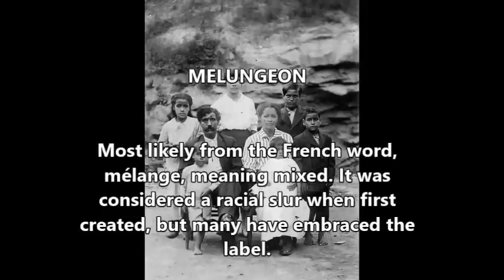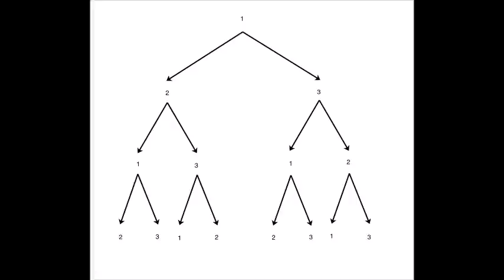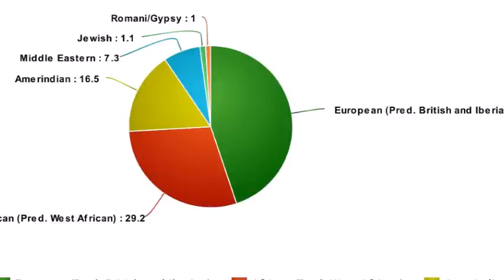America's Forgotten Mixed Race Ethnic Groups. European, African, and American Indian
Today, we're going to discuss the history of America's forgotten ethnic groups of multiracial origin, such as the Melungeons, Redbones, and more! This video is specifically over established ethnic groups that just so happen to be of multiracial origin, rather than simply all mixed race Americans, who may not be of any specific ethnic group.

Happy late Independence day everyone, for those who don't know, the 4th of July is when the United States celebrates it's declaration of independence from the British empire (shoutout to all my British subs.)

Go ahead and let me know your thoughts on the different mixed race ethnic groups of the Americas!

-Recho B.
-Kelvin M.
-Blake CR.